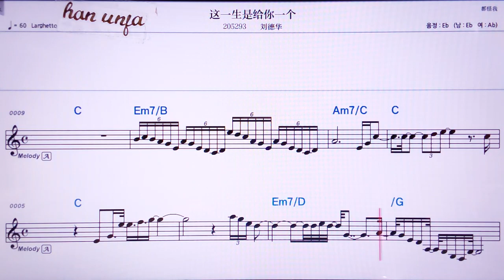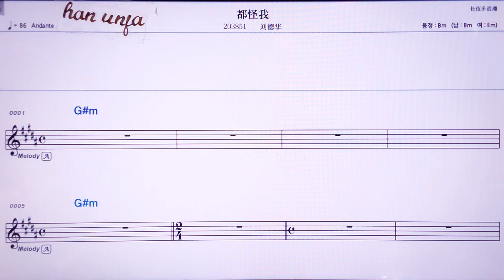💖쩌이씽쓰게이이니꺼/리유더화 👍MR,노래방, 가라오케, 악보, 코드, 가사 ,Karaoke,반주